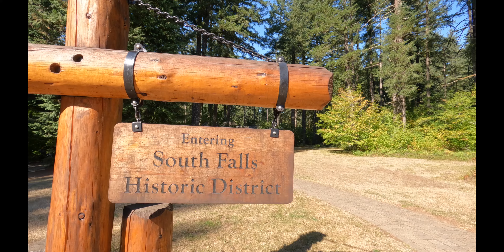Best Waterfall hikes in Oregon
Hiking Sliver Falls 10 waterfalls in 10 miles one of the best hikes in Oregon.